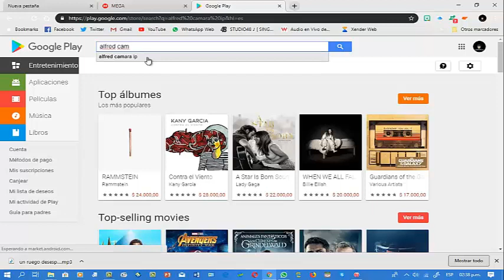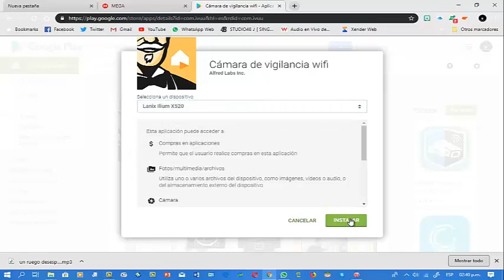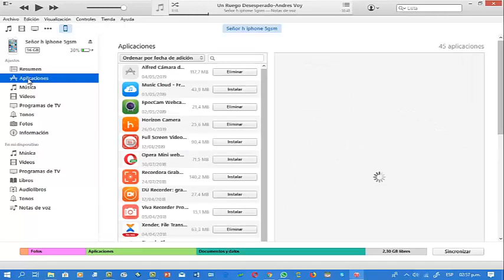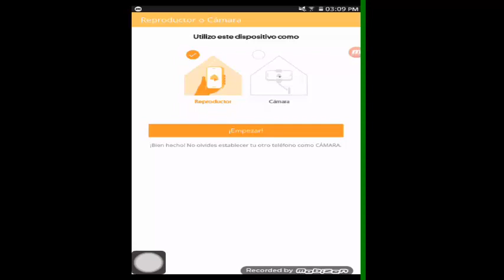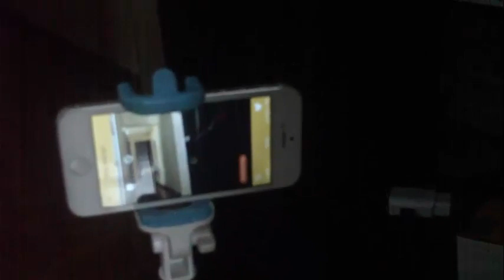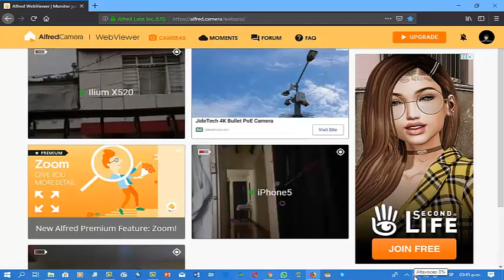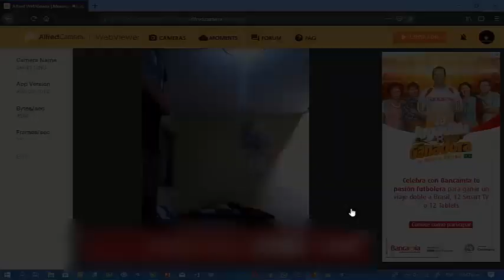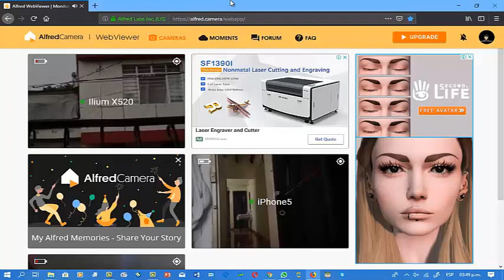ALFRED CAM-CREA TU PROPIA RED DE CAMARAS WIFI DE MANERA SENCILLA Y ECONOMICA